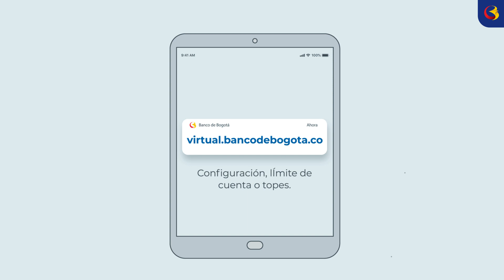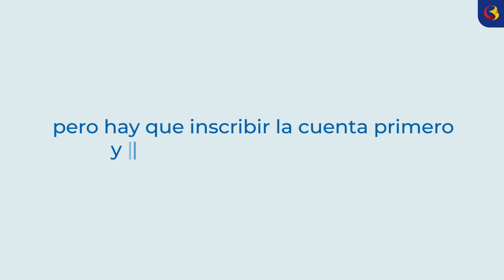¿Cuál es el monto máximo que puedo transferir? | Banco de Bogotá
CosaResuelta | Conoce cómo consultar el monto máximo que puedes transferir entre cuentas y aprende a modificarlos.